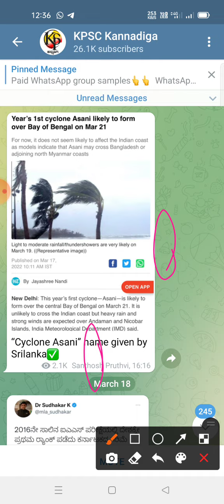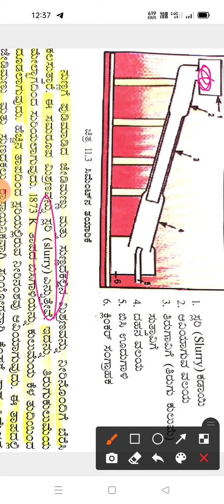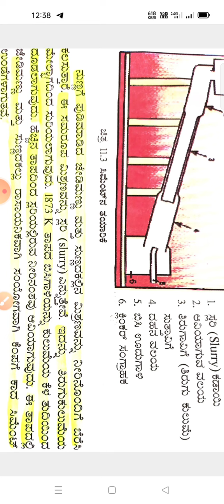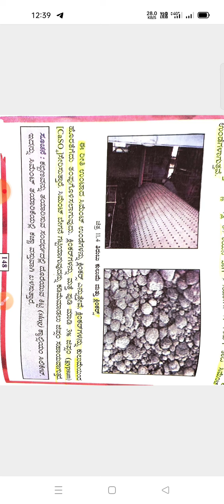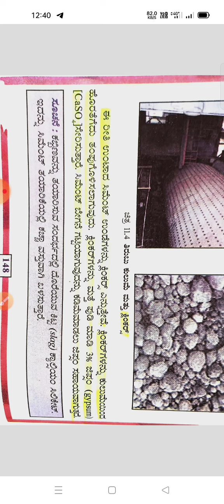gpstr2022 science chemistry ಸಿಮೆಂಟ್